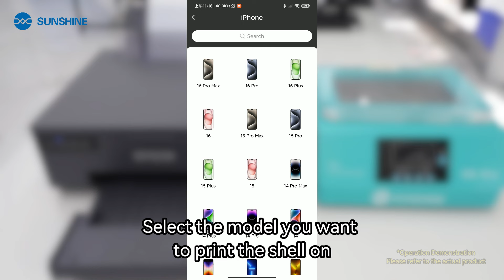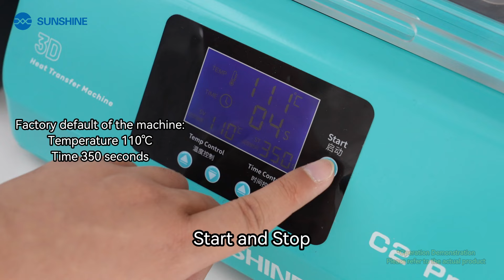Customized Phone Back Covers Using the SUNSHINE C2 PRO Heat Transfer Printer!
This incredible machine allows you to transfer any design, photo, or artwork onto your phone's back cover with ease. Whether it's a memory that holds a special place in your heart, an abstract piece of art that speaks to your soul, or simply your favorite quote, the SUNSHINE C2 PRO can bring it to life in stunning detail. 🖼
Easy to Use: Say goodbye to complicated setups and hello to simplicity! The SUNSHINE C2 PRO is designed for users of all skill levels, making it super easy to create professional-grade designs in no time. 👌
High-Quality Prints: With its advanced heat transfer technology, this printer ensures vibrant, long-lasting prints that won't fade or peel over time. Your customized phone back cover will look as good as new, even after months of use. 💪
Unlimited Creativity: The possibilities are endless! From sleek and minimalist designs to bold and colorful patterns, you can let your imagination run wild and create a truly one-of-a-kind masterpiece. 🎨
Cost-Effective: Why spend money on expensive, pre-made phone covers when you can make your own for a fraction of the cost? With the SUNSHINE C2 PRO, you can customize as many covers as you like, whenever you like, without breaking the bank. 💰
Perfect Gift Idea: Know someone who loves personalized gifts? Surprise them with a custom phone back cover that showcases their personality and tastes. It's a thoughtful, heartfelt gift that they'll cherish for years to come. 🎁
So, what are you waiting for? Get your hands on the SUNSHINE C2 PRO Heat Transfer Printer and start creating today! Share your designs with us using the hashtag SunshineC2ProDIY, and let's inspire each other with our creativity. 🚀